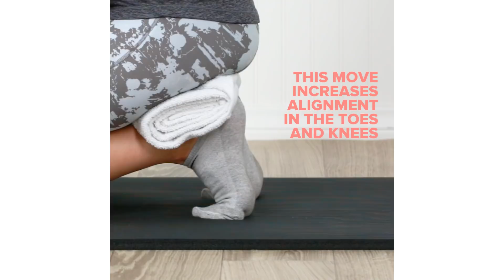7 Yoga Moves For Tired Legs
MUSIC
Dusk Chillout_Full